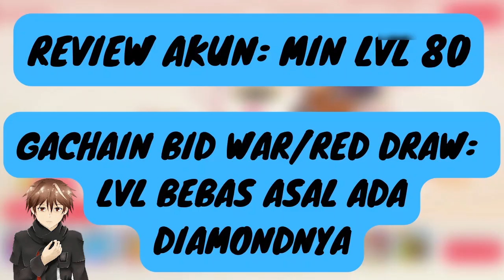MAU PUNYA POKE SS JUGA DONG | POCKET INCOMING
di video kali ini gua mau membahas event terbaru di game pocket incoming. sekarang sedang ada event carnival dimana banyak event dengan hadiah diamond, common universal shard dan masih banyak lagi.mucul juga pokemon ss terbaru primal groudon yang bisa didapatkan dengan mega evolution groudon b11. ada juga event bid war pokemon s+ terbaru xerneas dan red draw celebi